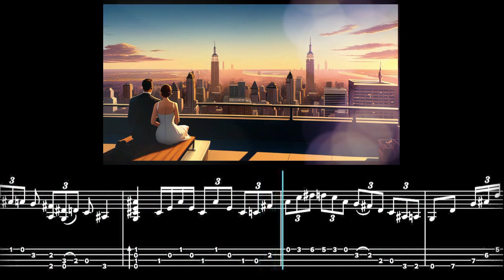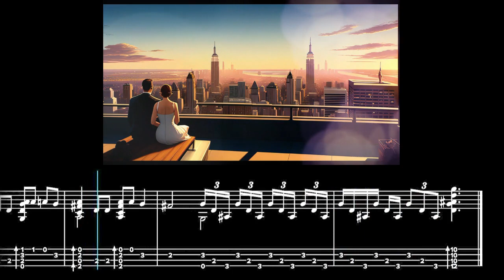The windmills of your mind by Ukulele with Tab Score (Low-G) ウクレレによる風のささやき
The PDF tab score can be downloaded from the address below;